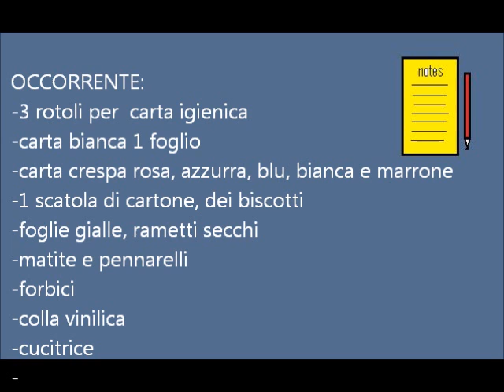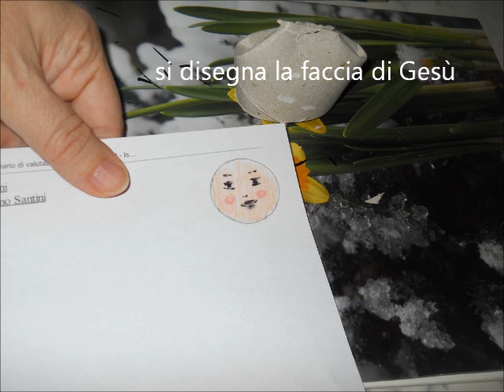presepe in cartone riciclato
presepe effettuato con cartone riciclato (rotoli di carta igienica e una scatola delle scarpe)